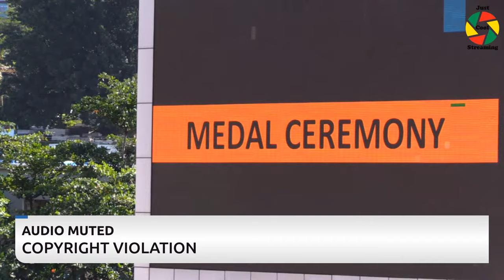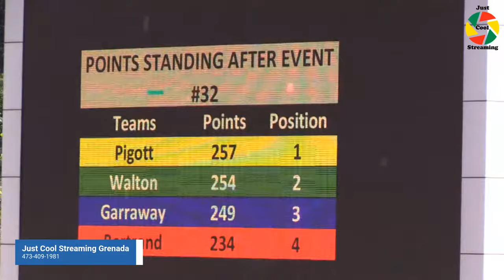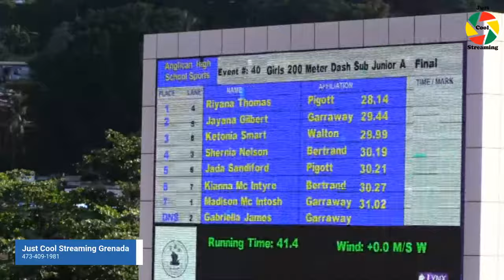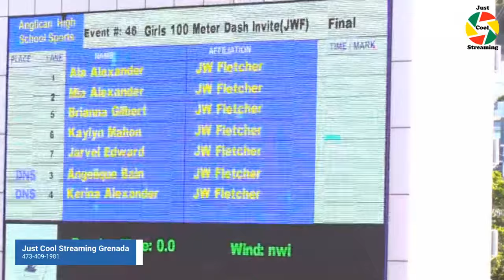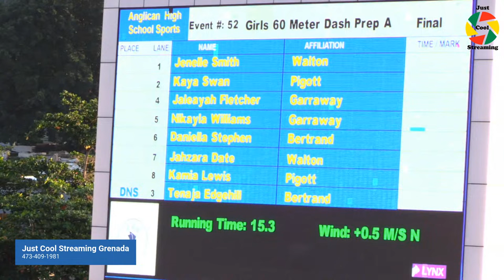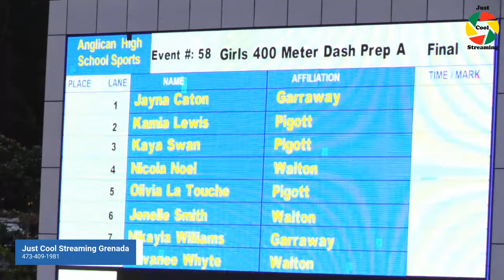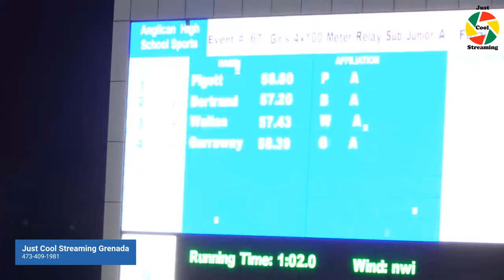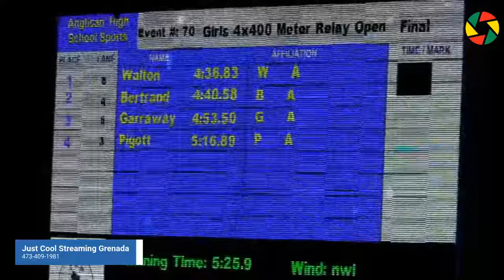The Anglican High School 2023 Sports Meeting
AHS Inter House Sports Meeting